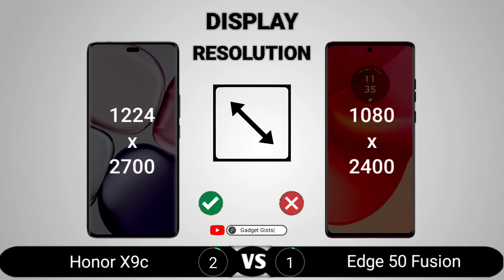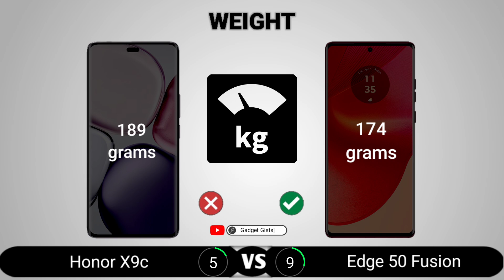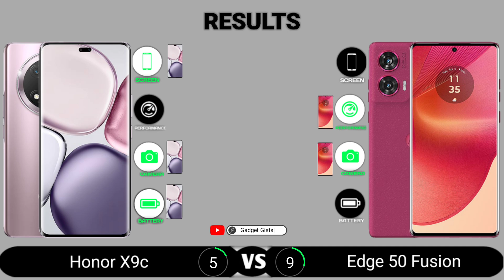Honor X9c vs Motorola Edge 50 Fusion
Honor X9c vs Motorola Edge 50 Fusion || Full Comparison - Which one is Best?